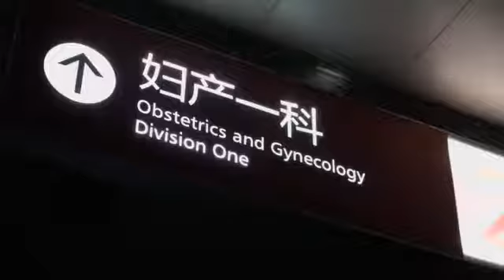Chinese Couple Reveal 'Forced Abortion' / Couple Speaks Of Forced Abortion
A couple have told Sky News how they were physically forced into an abortion by the Chinese authorities, three months before their child was due to be born.
At 4am last Friday, a group of 20 officials from the Shandong Province Family Planning Commission forced their way into the home of Zhou Guoqiang and his wife Liu Xinwen.

The officials kicked down the door of the family's home. Mr Zhou was held down while his wife was pulled from her bed and taken away.

Liu Xinwen, 33, was taken to the People's Hospital of Fangzi District in Weifang City where she was injected with an abortion-inducing drug.